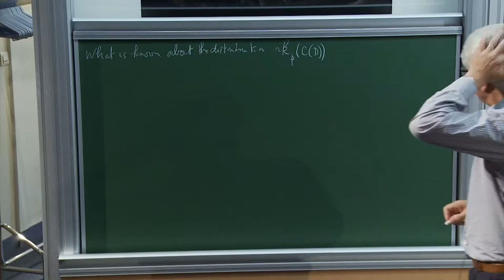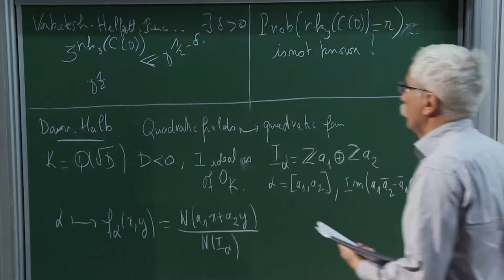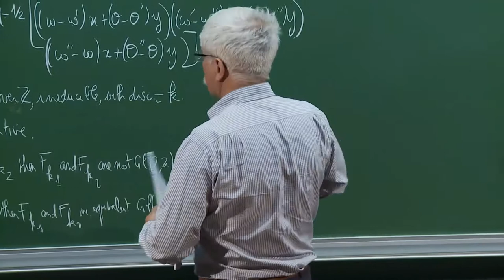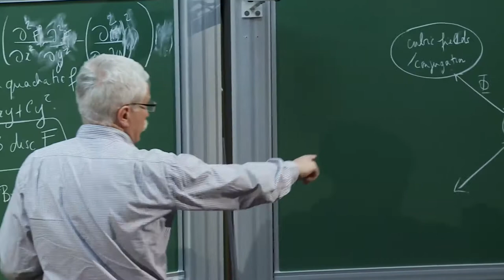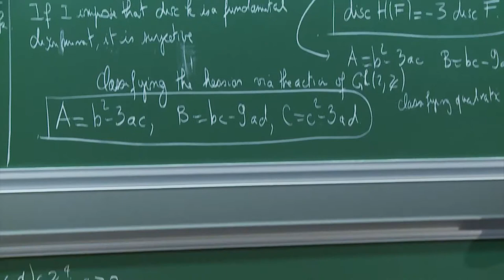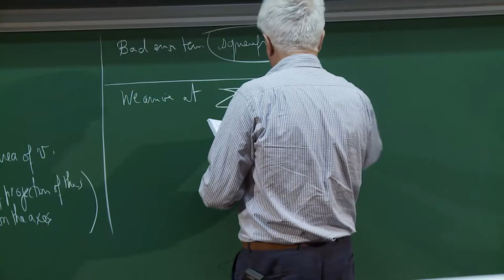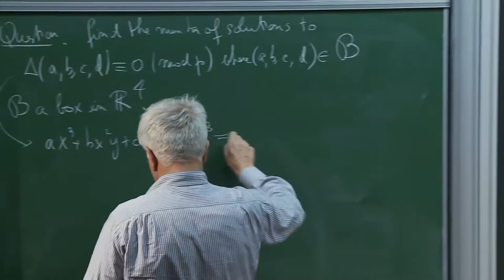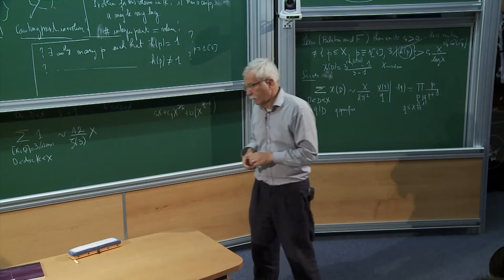Etienne Fouvry - 4/4 Analytic aspects of Cohen-Lenstra heuristics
Etienne Fouvry - Analytic aspects of Cohen-Lenstra heuristics